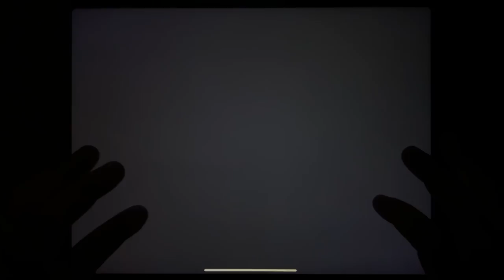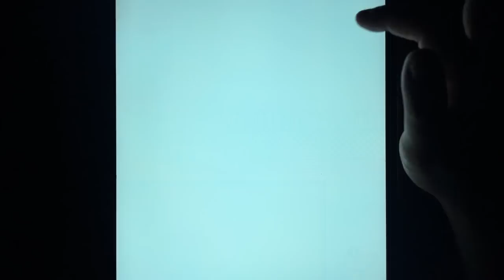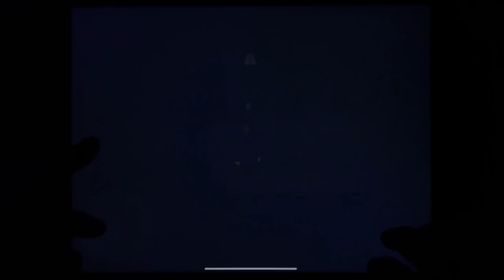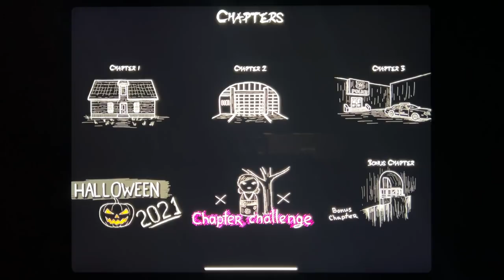Mr Bullet, Mr Granny, Mr Meat, Mr. Hopp's Playhouse, Mr. Hopp's Playhouse 2, Mr Ninja.....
Mr Bullet, Mr Granny, Mr Meat, Mr. Hopp's Playhouse, Mr. Hopp's Playhouse 2, Mr Ninja, Mr. Hopp's Manor Escape, Mr. Dog: Scary Story